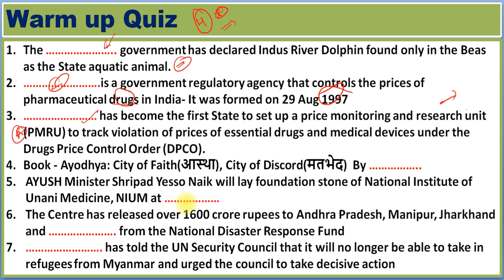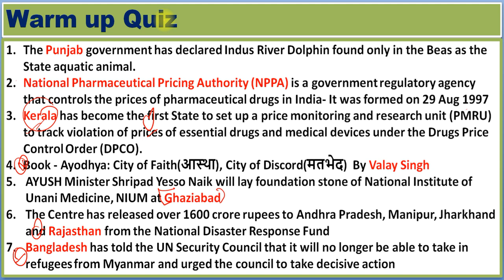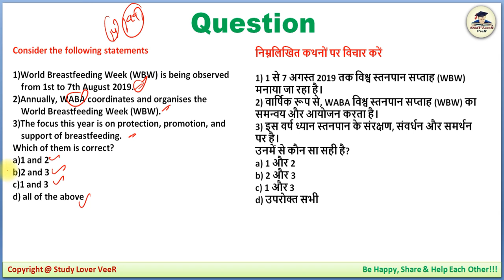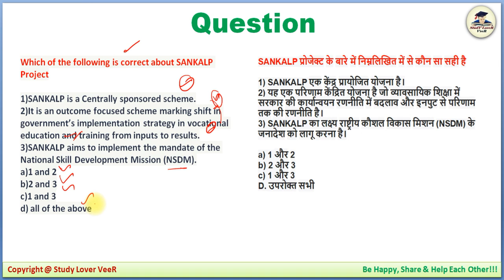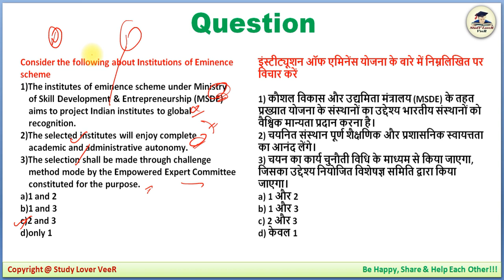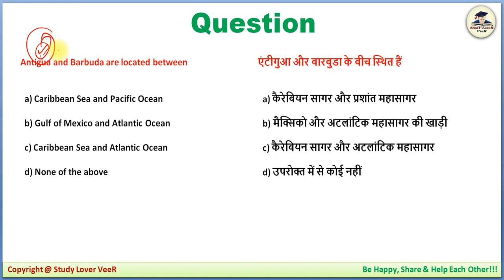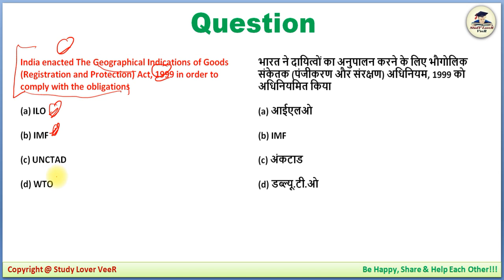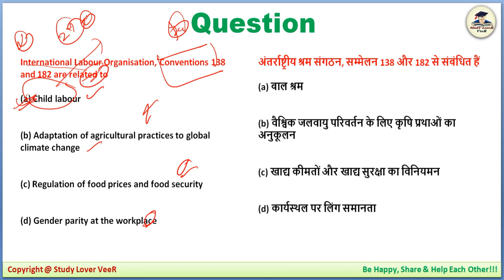UPSC Prelims 2020 Preparation - 6 August 2019 Daily Current Affairs MCQ for UPSC / CSE / IAS by VeeR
Thank YoU. VeeR

UPSC Prelims 2020 Preparation- 6 August 2019 Daily Current Affairs MCQ for UPSC / CSE / IAS by VeeR Talyan